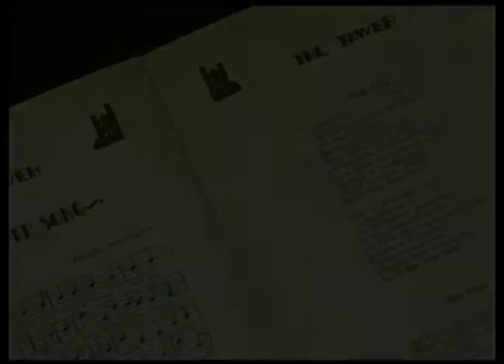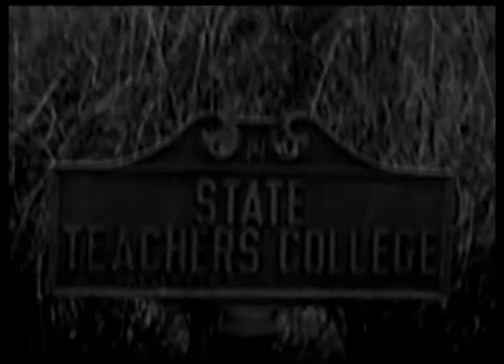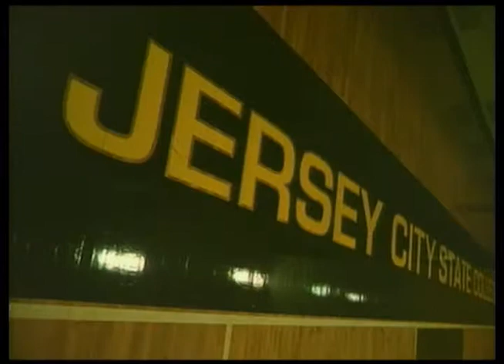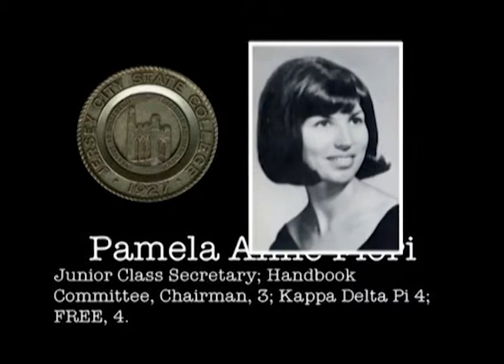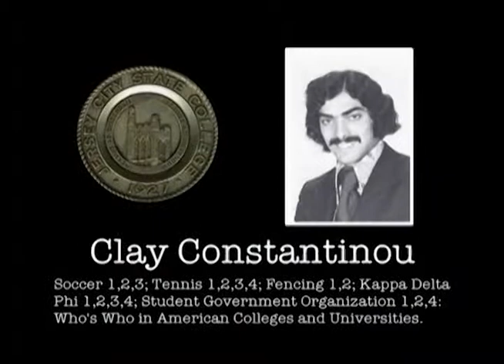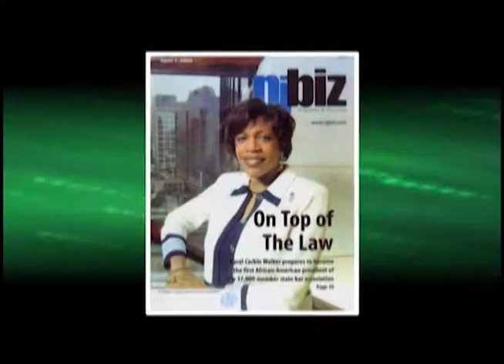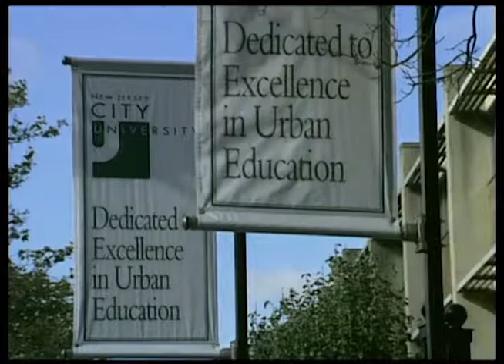80 YEARS OF EXCELLENCE (OPENING OF STATE NORMAL SCHOOL, THROUGH HERNANDEZ YEARS)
History of New Jersey City University, (Jersey City State College, State Teachers College, State Normal School at Jersey City).  Running time: 15 Minutes
* THIS VIDEO WAS PRODUCED PRIOR TO THE PRESIDENCY  OF DR. SUE HENDERSON